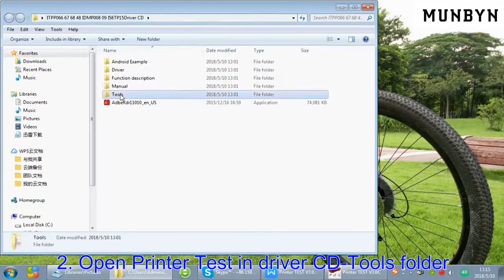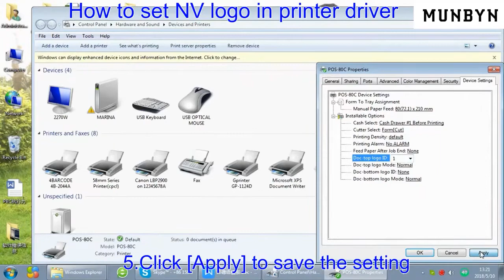How to add NV logo in the printer and print logo